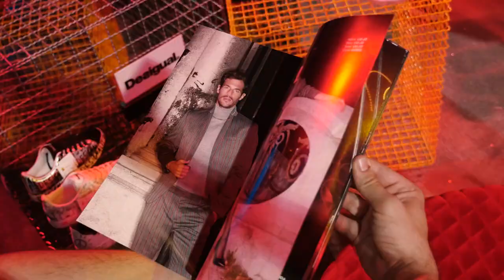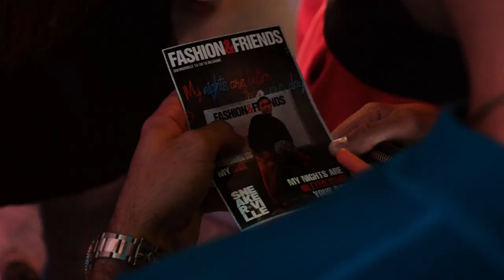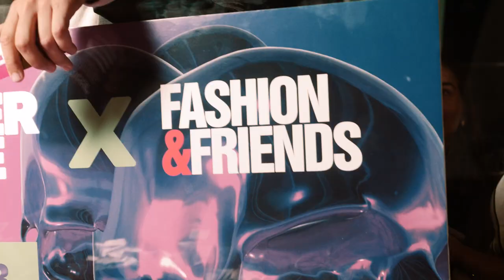FASHION&FRIENDS MODNO IGRALIŠTE NA SNEAKERVILLE FESTIVALU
Fashion&Friends priredio je nesvakidašnje modno uživanje posetiocima najvećeg regionalnog festivala patika Sneakerville, koji je održan 13. oktobra u Beogradu.

Pravu senzaciju izazvao je glumac Miloš Biković, zaštitno lice Fashion&Friends na Sneakerville-u, koji se družio sa posetiocima i mnogobrojnim predstavnicima medija, dok je influenserka Anastasija Grujić birala svoje omiljene kombinacije za izlazak i razmenjivala modne priče sa posetiocima.